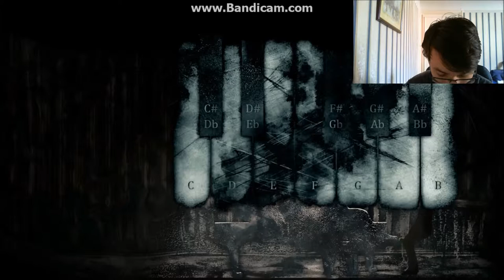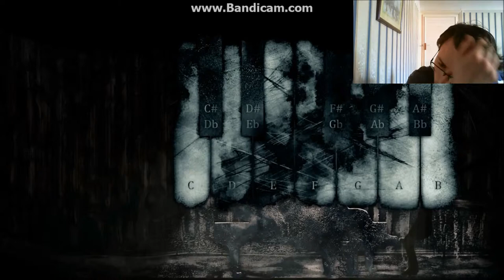Going Insane - Silence Of The Sleep Part 5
welcome back for part 5 of silence of the sleep things are getting mighty weird now lets see how weird things get in this episode.